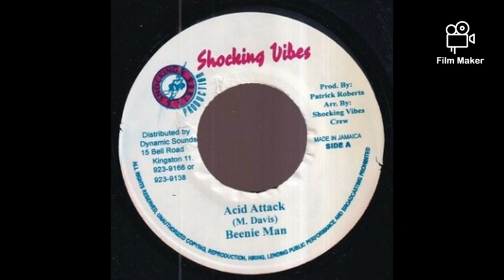Acid Riddim Mix 1994-1995 (Shocking Vibes Records) mix by djpetifit.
Riddim:Acid
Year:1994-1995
Label:Shocking vibes

All featured content is monetized by its respected owners and record labels.All riddims,Mixtapes And Artists Mixtapes Are For Promotional Use Only.Add A Like,Comment And Subscribe To My Channel for the updates.(((🔔))).

TRACKLIST

1.beenie man  - acid attack
2.beenie man - begging peace
3.general degree  - either or either
4.buccaneer - hot like pepper
5.daddy screw - tek a gal man
6.lady mackerel - money
7.spragga benz - matue talk
8.lt.stitchie - chat bout
9.ghost - tia mo
10.mad cobra - wife already
11.frisco kid - hot potty
12.junior tucker - hotness
13.little kirk - make love to you
14.jigsy king - greatest wish
15.tanto metro - ratings
16.silvercat ft.snagga puss- look good
17.future troubles - prison nuh fi dawg